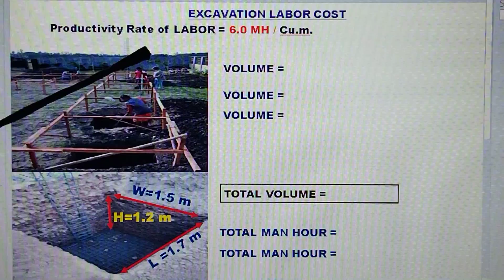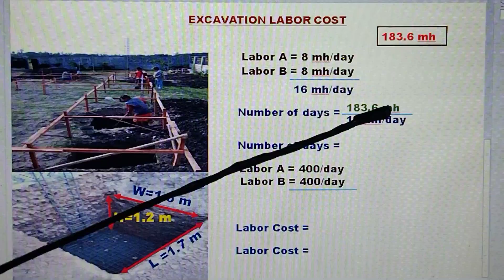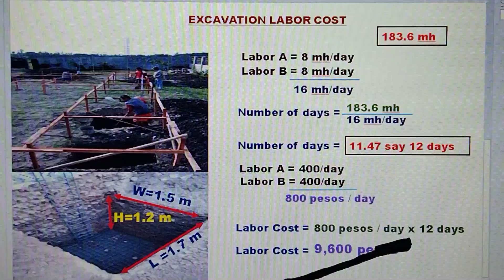GASTOS SA LABOR NG PAGHUHUKAY (EXCAVATION) PAANO MALAMAN STEP BY STEP.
PAANO MAG COMPUTE NG GASTOS SA LABOR NG PAGHUHUKAY (EXCAVATION)AT ANG VIDEO NA ITO AY PARA SA MGA TAONG GUSTONG MATUTO. AT SA MGA ESTUDYANTE NA GUSTO RING MATUTONG MADALING MAG COMPUTE NG GASTOS SA LABOR NG PAGHUHUKAY (EXCAVATION)